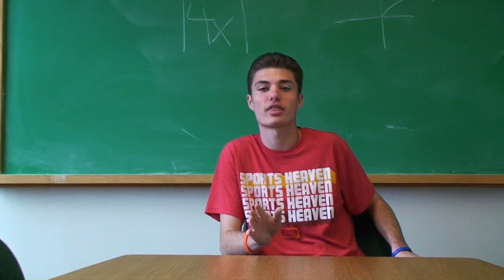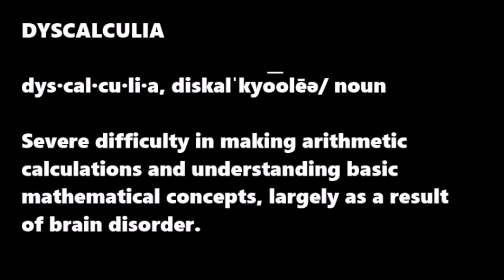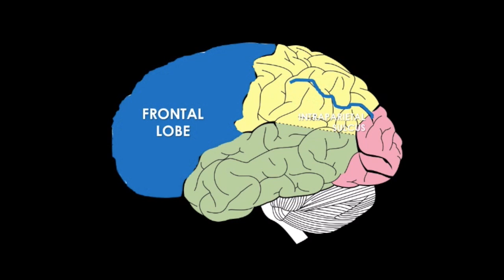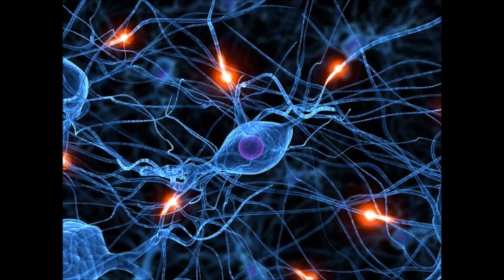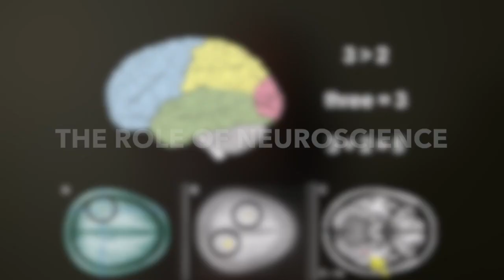Dyscalculia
The science behind mathematics